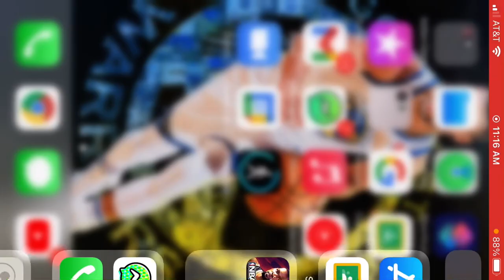I shot free throws in a game nba 2k Mobile part 2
2:24 to see free throws